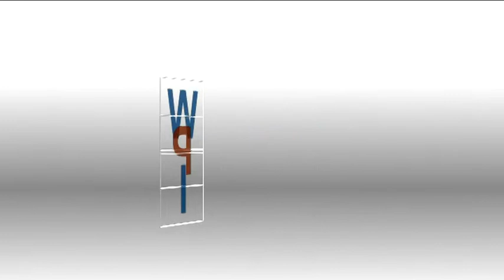Wodzisławski Program Informacyjny 03 10 2014